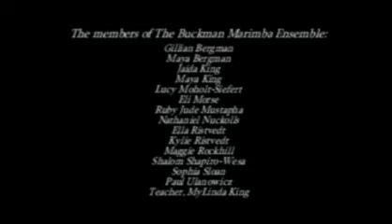Buckman Marimba Boka Family Dance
The Buckman Marimba Ensemble is made up of 13  kids from Buckman Elementary in Portland, Oregon. The ensemble is led by MyLinda King, formerly of Boka Marimba. Members of Boka join the kids on the last song.